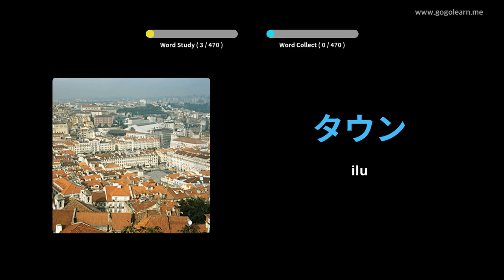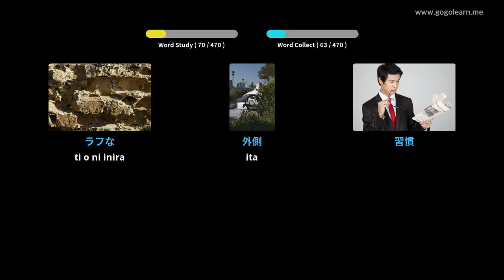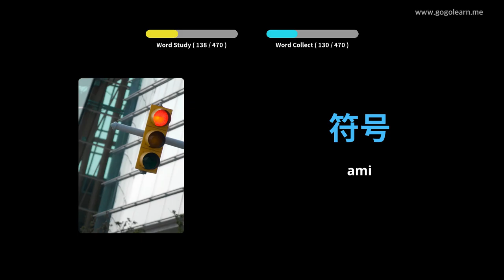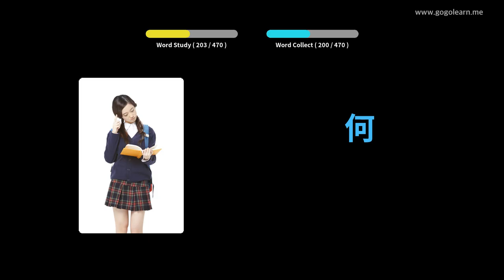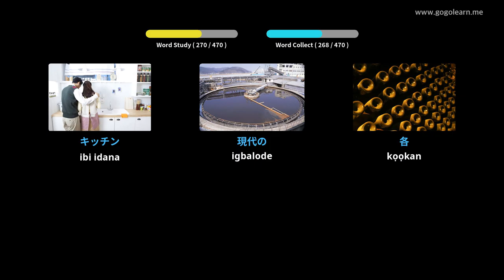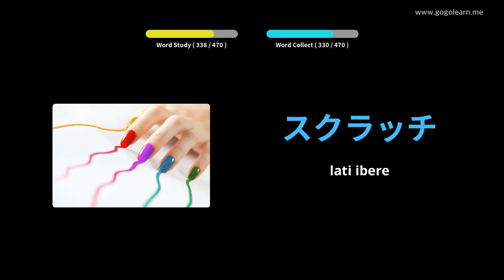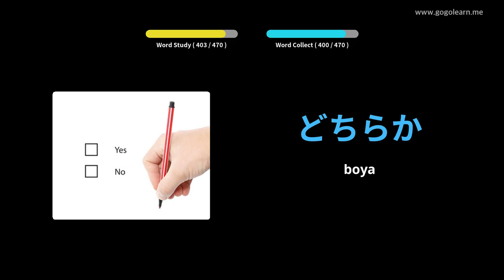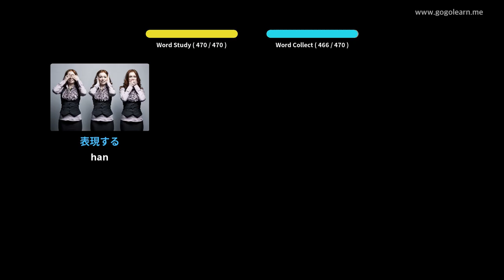Ile-iwe alakọbẹrẹ Fikabani Japanese | Golearn